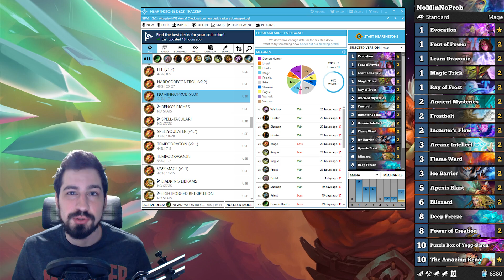61% Winrate To Legend! | 🌠MAXIMUM Spell Mage🌠 | Ashes Of Outlands | Hearthstone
61% Winrate To Legend! | MAXIMUM Spell Mage | Ashes Of Outlands | Hearthstone

Use this link and anything you buy on Amazon will help support me!

📝Deck Code📝
# Class: Mage
# Format: Standard
# Year of the Phoenix
# 1x (1) Evocation
# 2x (1) Font of Power
# 2x (1) Learn Draconic
# 2x (1) Magic Trick
# 2x (1) Ray of Frost
# 2x (2) Ancient Mysteries
# 2x (2) Frostbolt
# 2x (2) Incanter's Flow
# 2x (3) Arcane Intellect
# 2x (3) Flame Ward
# 2x (3) Ice Barrier
# 2x (5) Apexis Blast
# 2x (6) Blizzard
# 1x (8) Deep Freeze
# 2x (8) Power of Creation
# 1x (10) Puzzle Box of Yogg-Saron
# 1x (10) The Amazing Reno